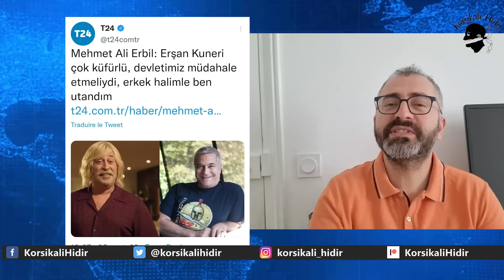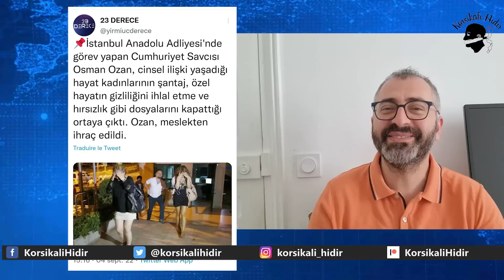KIZ KULESİNİ ÇALAN KILIFINI HAZIRLAR!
Desteklemek için